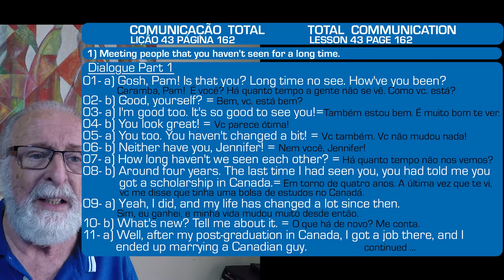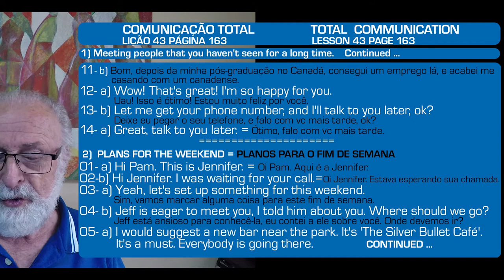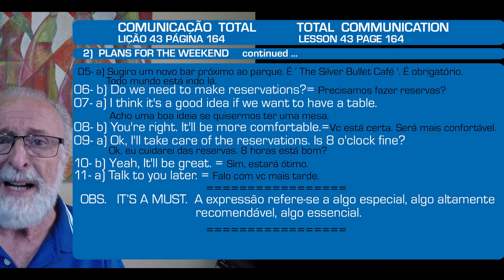Comunicação Total Lição 43 MEETING PEOPLE THAT YOU HAVEN'T SEEN FOR A LONG TIME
It tells about two friends that haven't seen each other for a long time, and they plan to meet in a restaurant on the weekend.
It uses Present Perfect and Past Perfect, mostly.